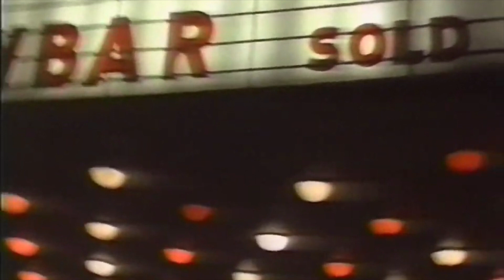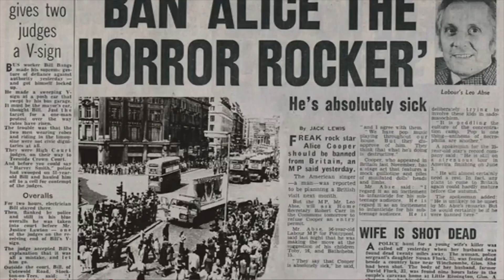Iconic Moments in Metal History